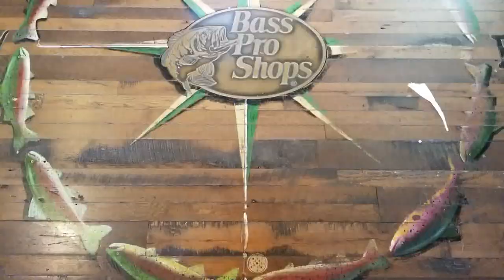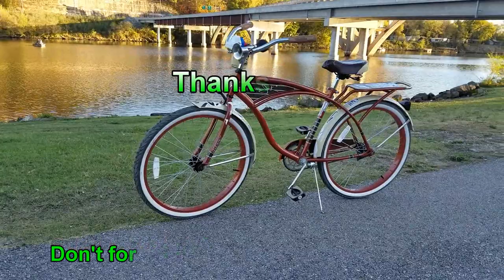LTBA 035 ~ Branson Landing By Bike!!! |[RV Living & Full Time Travel]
We detoured off Route 66 to spend a couple nights in Branson Missouri. We ride our bikes along the waterfront at Branson Landing and experience our first Bass Pro Shop!